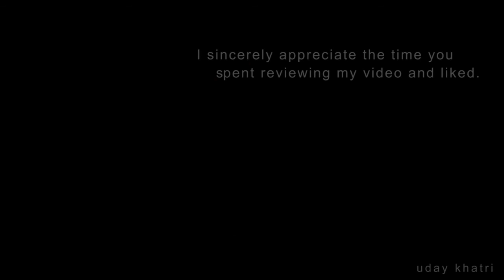Lakhota Talav time lapse video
Sunset time lapse video shoot on canon 5d m4 at Jamnagar, india